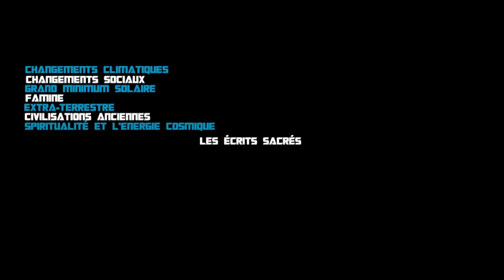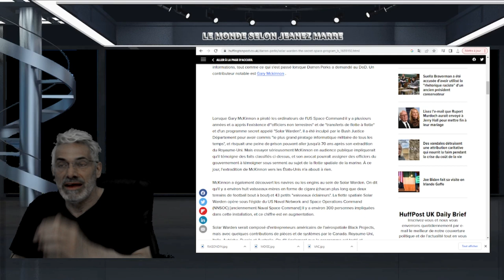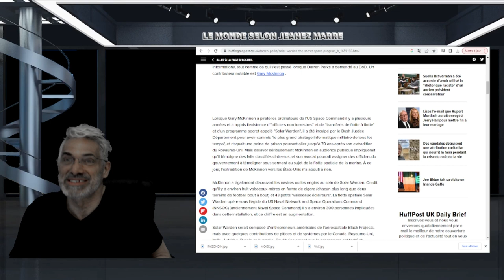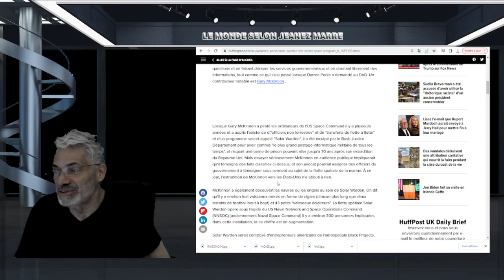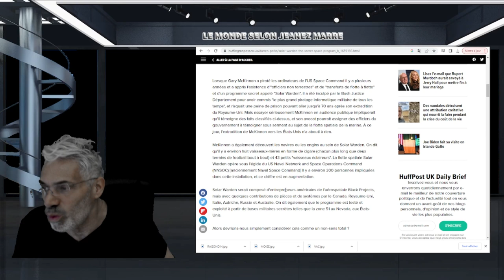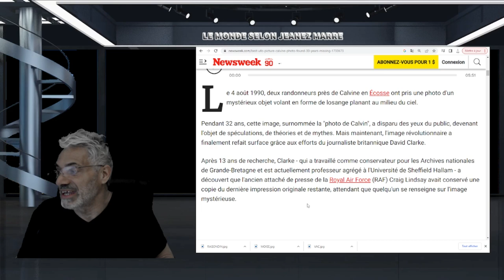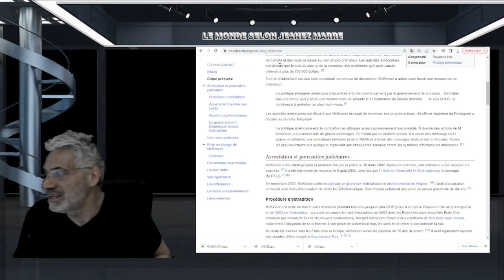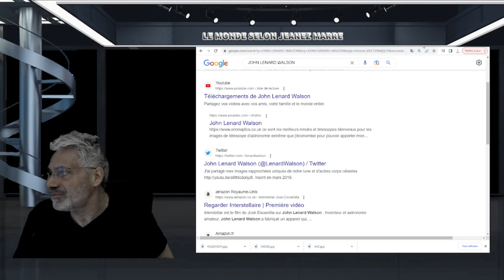Le programme spatial secret américain et la connexion extraterrestre : Solar Warden.